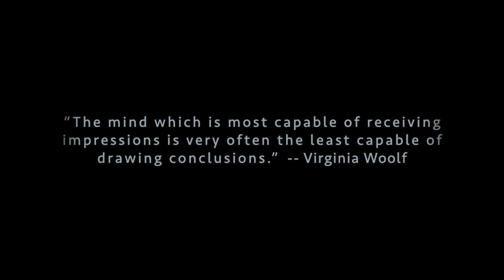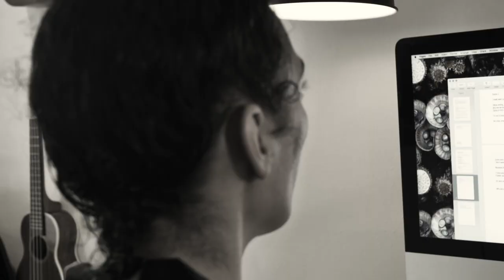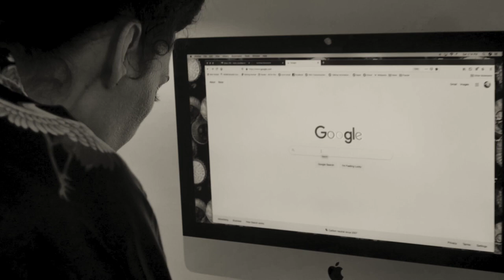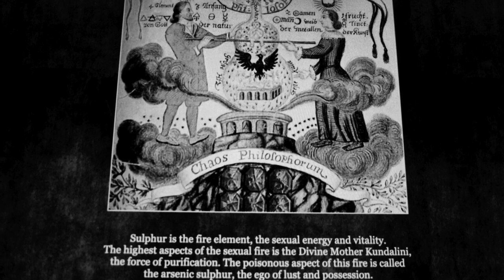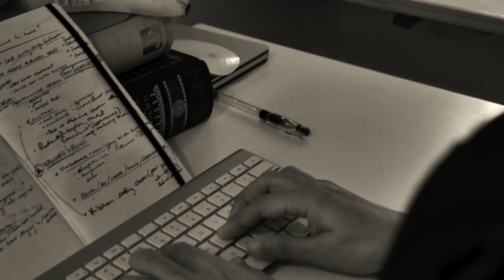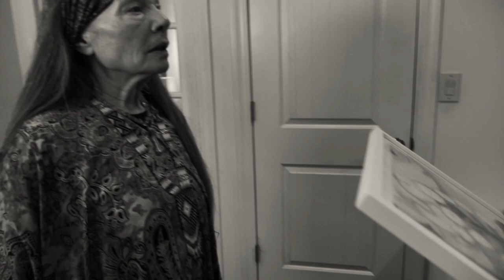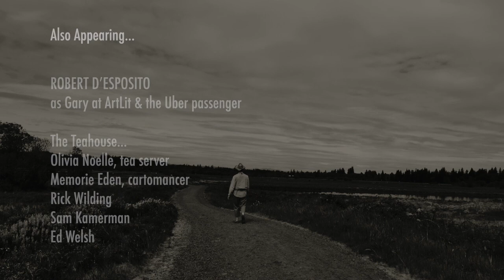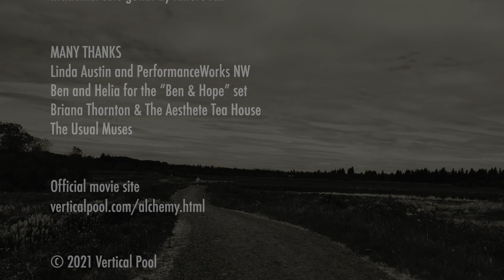"The Alchemy of Sulphur" (2021; 107 min.) Antero Alli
Best viewed at 1080p (w/headphone if viewed on computer).

"THE ALCHEMY OF SULPHUR" (2021; 107 min.) A Psychological Romance. Hope is writing a short story for ArtLit magazine. When she decides to write herself into the narrative as a character who falls in love with Phineas, the story's central character, her real world boyfriend relationship unravels. As Hope continues projecting herself into her story, it becomes clear that Phineas is not merely a figment of her writerly imagination. Meanwhile in a nearby forest Hope encounters two witches who take a sudden interest in her. "The Alchemy of Sulphur" explores the creative process as an insurrection of the Poetic Imagination poised at the crossroads between Life and Art. Soundtrack by Sylvi Alli & others. Written, shot, edited & directed by Antero Alli.

For those who have seen this film, we'd love to read your comments and post them at the Viewer's Response